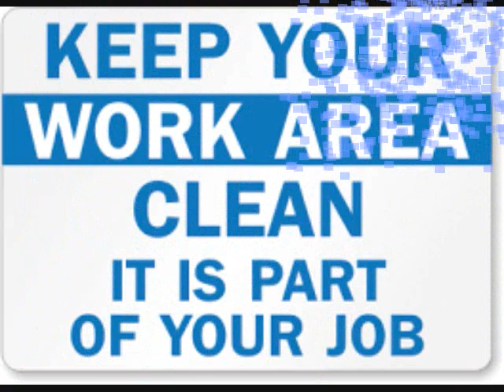CHURCH DECEPTION @ IT'S BEST!!! ...1 CORINTHIAN 14:21-40